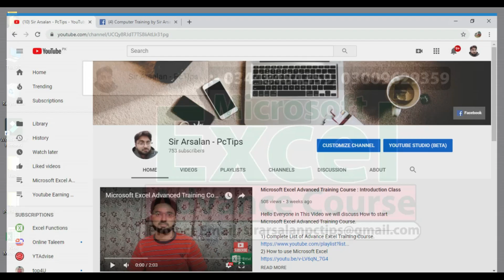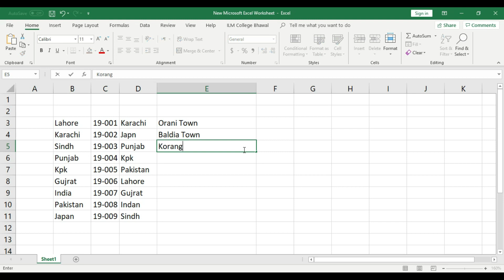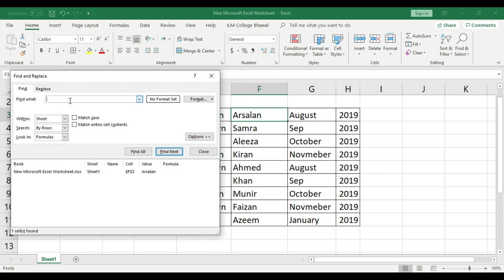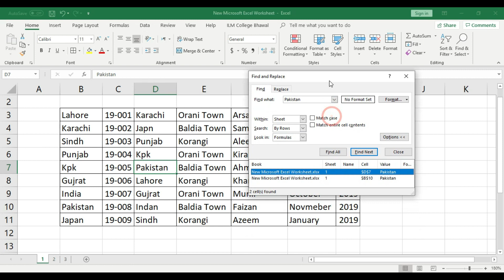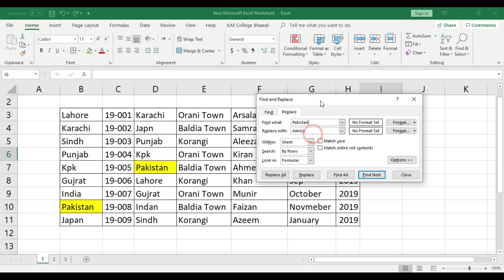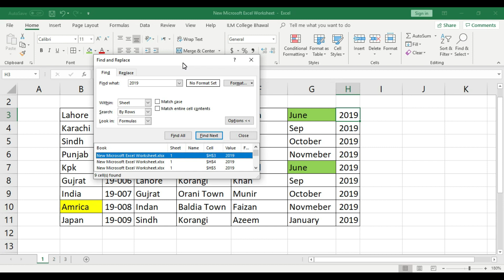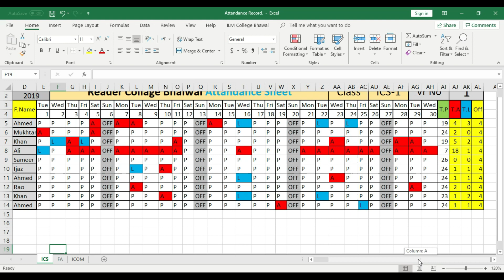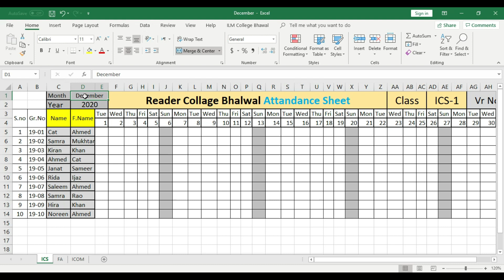How to Use Find and Replace Option in Excel in Urdu - Class No 24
Hello Everyone in this Video we will learn, How to Use Find and Replace Option in Excel, How to Find and Replace in Excel, How to Use Find and Replace Function in Excel. Find and Replace in Excel.
I Hope You Like it